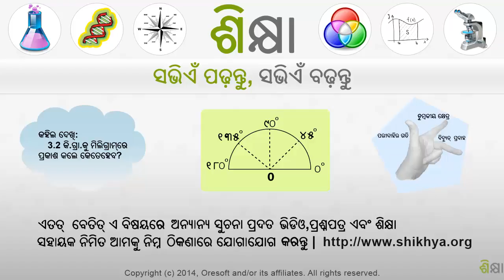2546 Example evaluating an expression